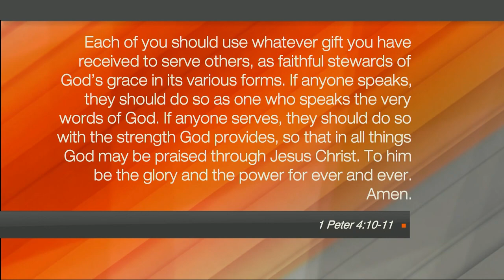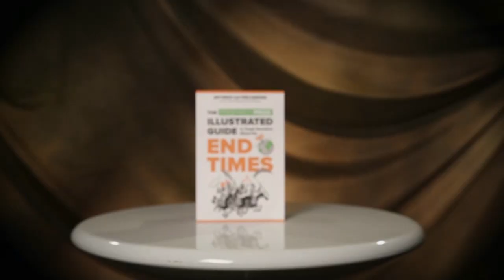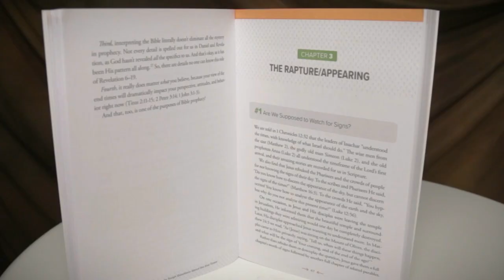Hope Today: From triumph to tragedy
Author and Reverend Daniel R. Schafer shares his incredible calling from God that will encourage you during life’s most difficult moments.